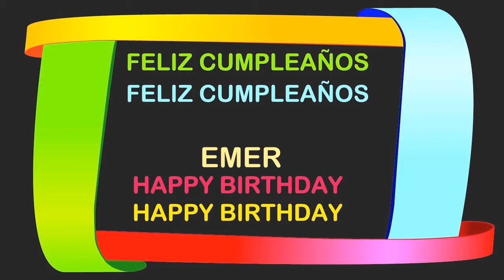Emer Birthday Postcards & Postales